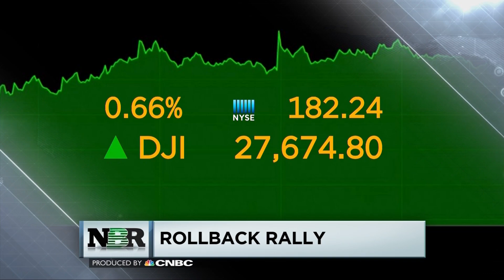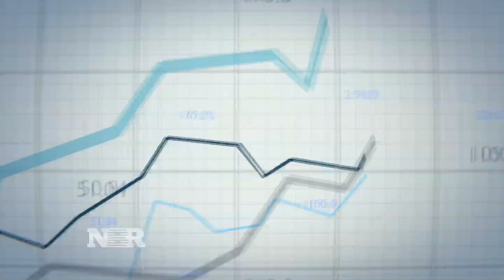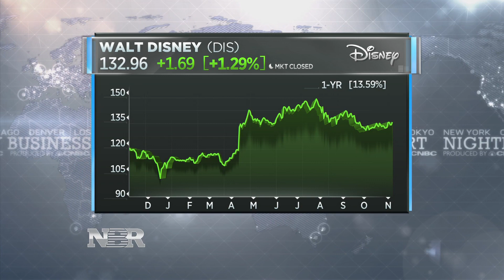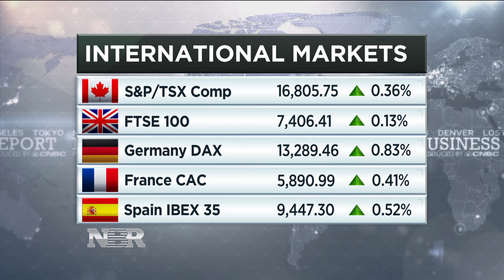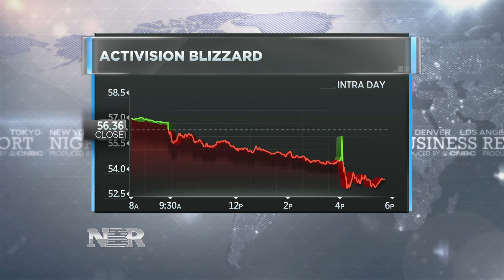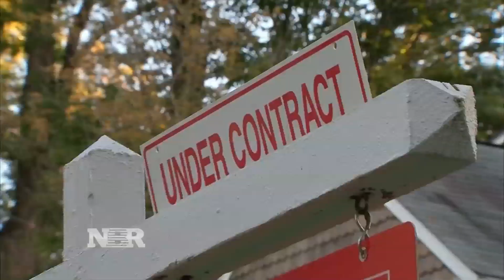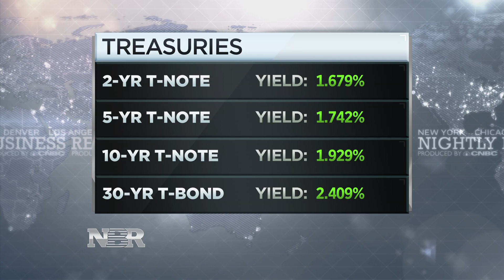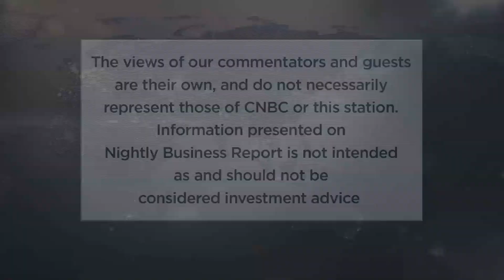Nightly Business Report – November 7, 2019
Tonight on Nightly Business Report, demand for housing is strong but mortgage rates are on the rise.

So, is now the right time to buy a home?